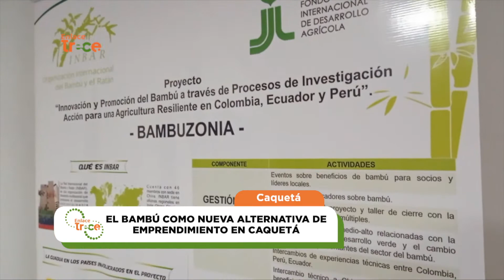Bambú, nueva alternativa de emprendimiento en Caquetá | Noticias Enlace Trece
Nuevas opciones para cultivar. Agricultores del Caquetá han encontrado en la producción del bambú 🎋 una nueva alternativa para salir de la crisis económica generada por la pandemia.